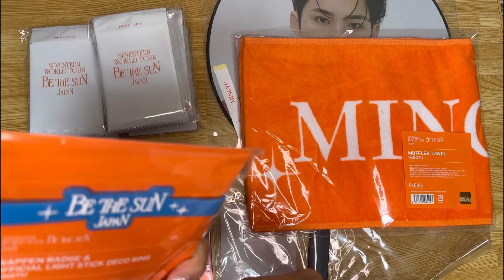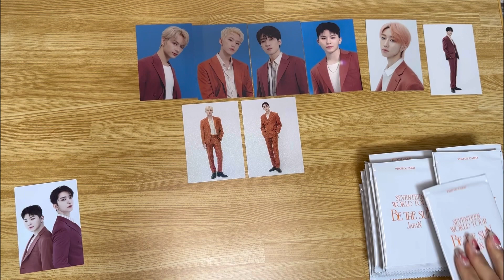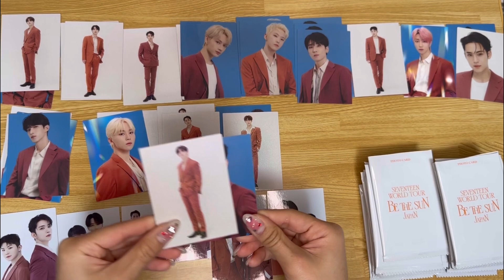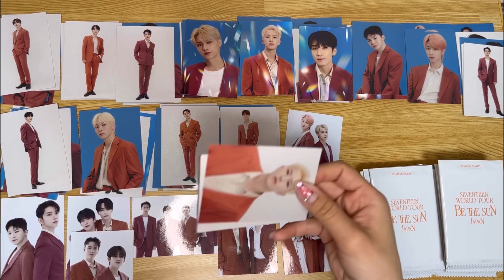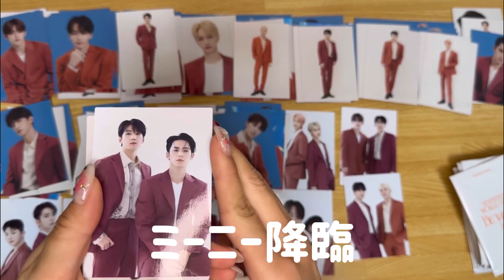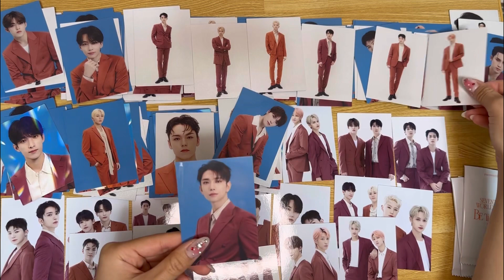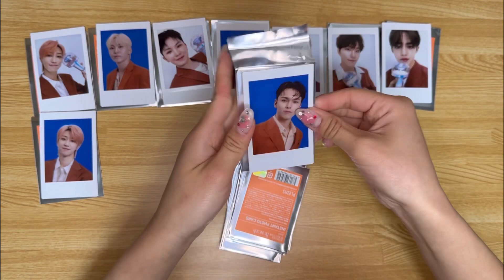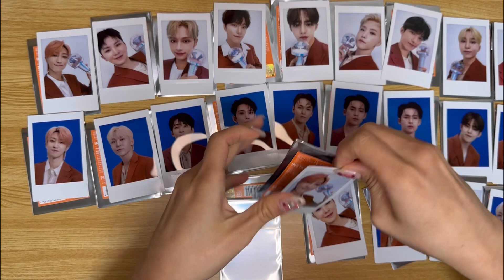【unboxing】BE THE SUN JAPAN 開封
過去開封動画です🤍
BE THE SUN グッズ開封